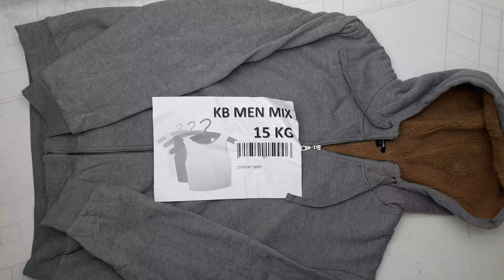18325 Kiabi мужской зимний микс сток MEN KIABI WINTER 6 пак 14.9кг. по 15.95€/кг. 47шт.